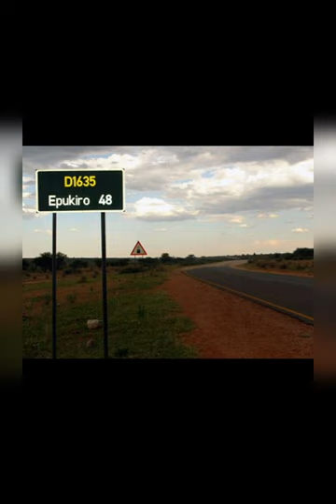Ngumee Passion birthday song by Neymar💃💃